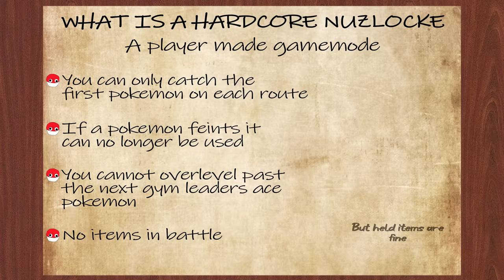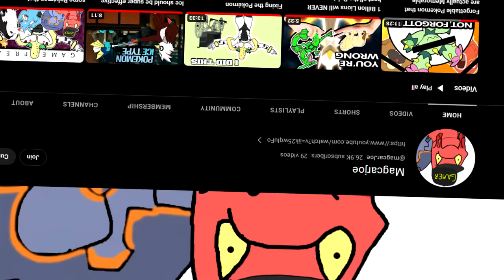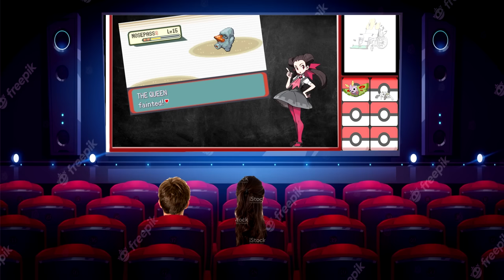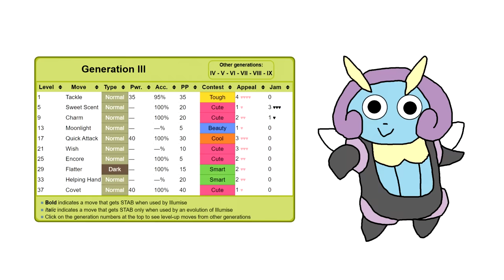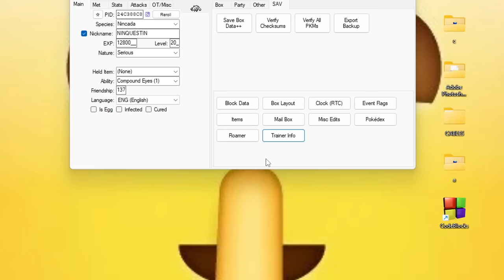Pokemon Emerald Hardcore Nuzlocke with just BUG TYPES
Live Streaming on Twitch!

You can only catch the first Pokemon on each route!
If a Pokemon feints it can not be used again
You cannot uses items in battle
You cannot over level past the next gym leaders ace Pokemon